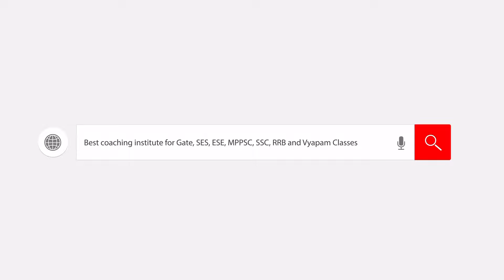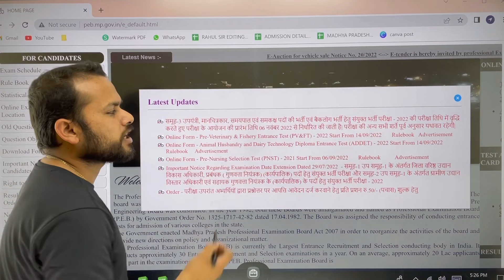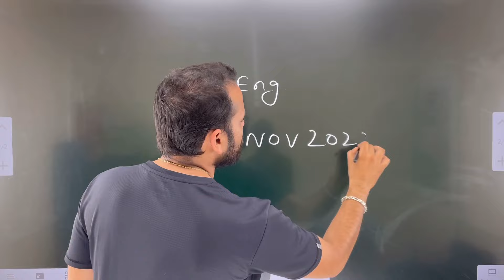SubEngineer की परीक्षा postpone व्यापम के द्वारा नई परीक्षा तिथी जारी की गई